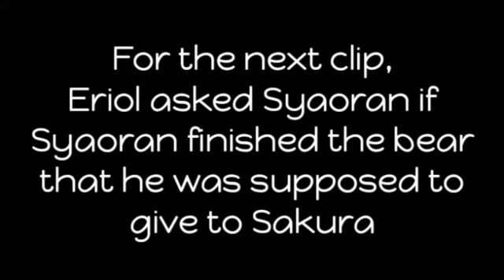Li Syaoran having a crush on Sakura for 13 minutes straight (Part 2)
save this blushing boy please.

anime name: cardcaptor sakura

kid on the block and denis kalytovskyi